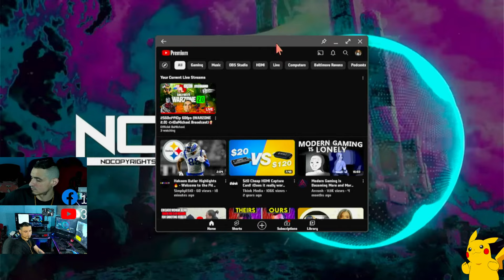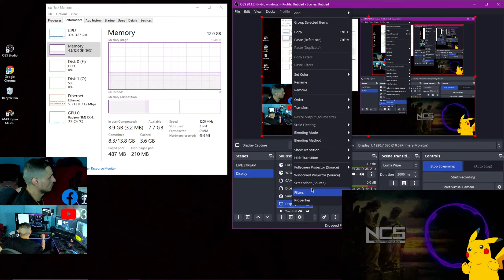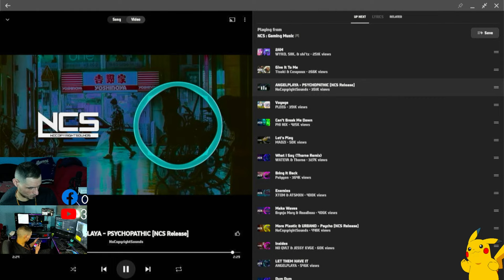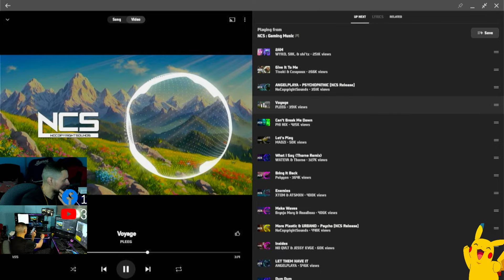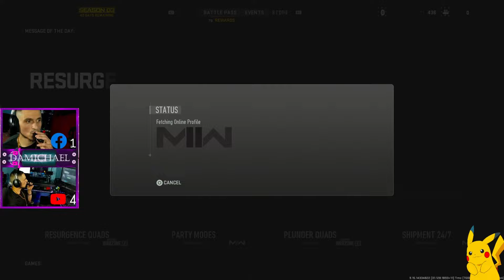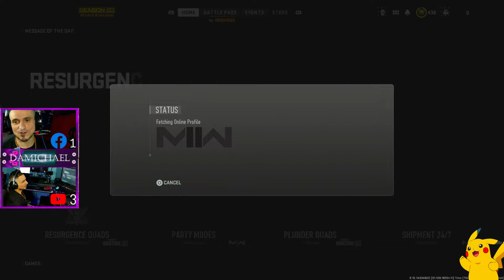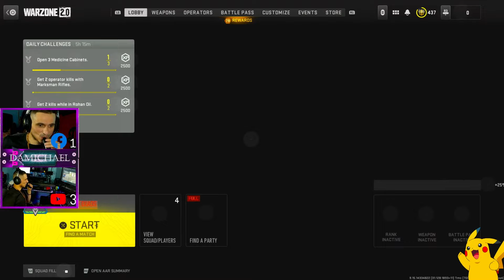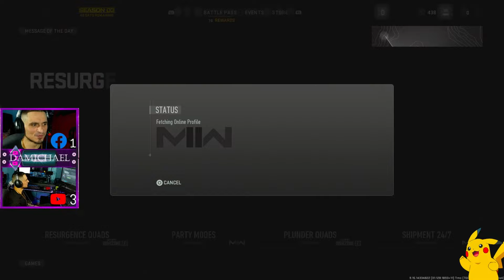2560x1440p 60fps {WARZONE 2.0} 👁(DaMichael Broadcast)🍿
On This Live Stream I Will Display All Of My OG Daddy Playstation Skillz

Music By : DaMichael , Lonnie Szoke , Orlando Lewis , Swisha Sweetz , MoneyGood & SupamarioBeatz

CAPTURE/SOFTWARE DEVICE:
{OBS} {Winows 10 PRO} (LINUX} {ANDROID}

Hardware:
CPU - Ryzen 5 1600 (OverClocked)
GPU - Rx 480 8gb
Motherboard - A320M - Pro VD PLUS
Capture - Camlink 4k

SOCIAL LINKS / MUSIC
Link Tree: